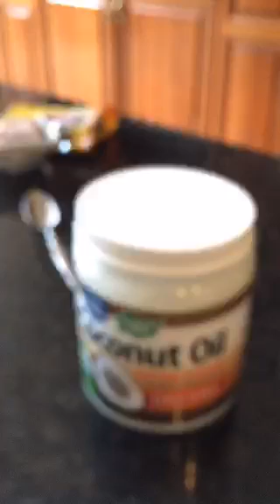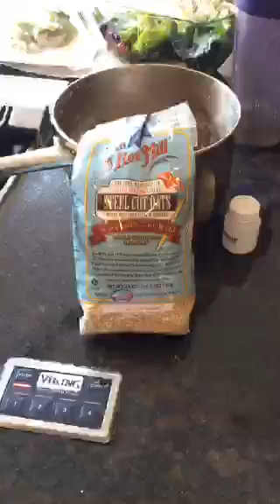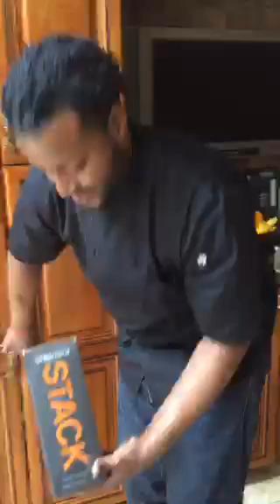Arch Bishop Designate Bernard Jordan' Daniel Fast regiment. Part 1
Join Arch Bishop Designate Bishop Jordan and his Chef  to see what he is having for breakfast while on his 21 day Daniel Fast. Also introducing his new gym.
Follow the Master Prophet Bernard E. Jordan on Periscope to catch live videos @BishopJordan